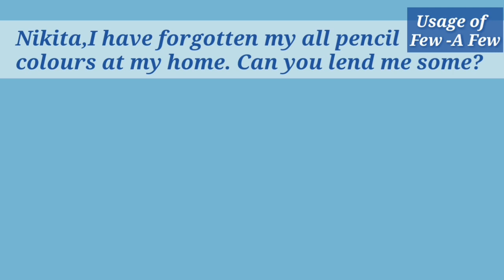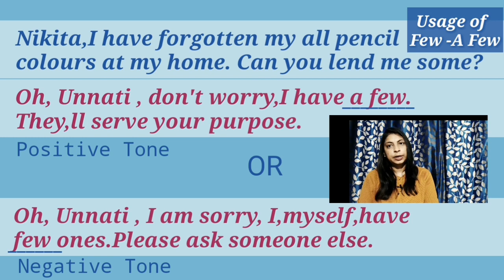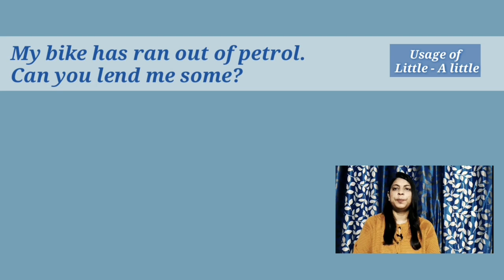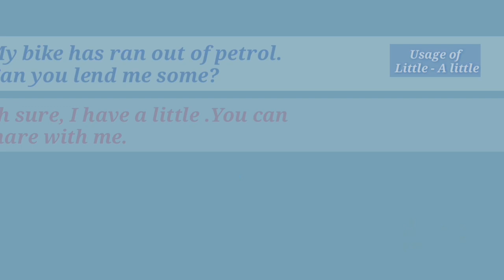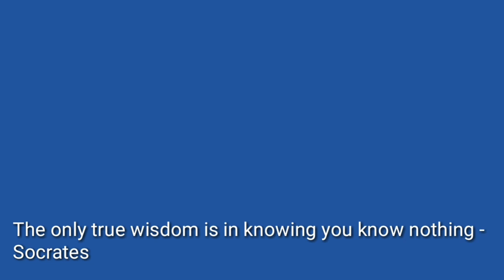Few vs Little ll Different Usage ll Quantifier ll Determiner Part5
Few vs Little
Few A Few The Few

Click here for Notes

Different Usage in Different Ways

Few A Few The Few explained in hindi and English
Little A Little The Little explained in hindi and English

pcs exam
Kvs exam
Bank clerk exam
Bank po exam
English Grammar video in Hindi